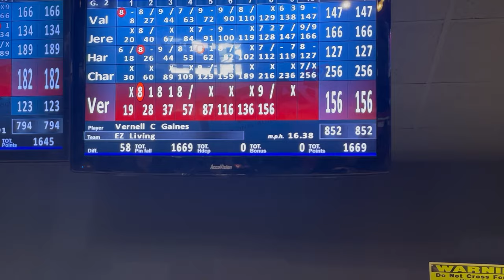Bowling Tournament Vlog | First TNBA Nationals | The Hype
I bowled sets of 716, 633, 708, 729, 710, 709, 591, 564. Solid outing. Used a combination of Raw Hybrid, Envy Tour,  Purple hammer reactive, Storm DNA, Trouble Maker. Good time hanging with some good folks.